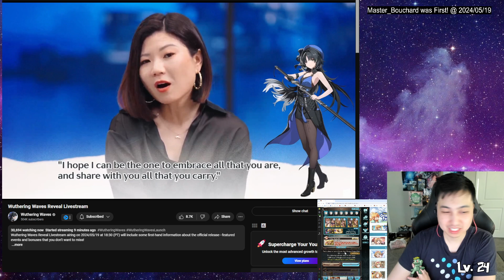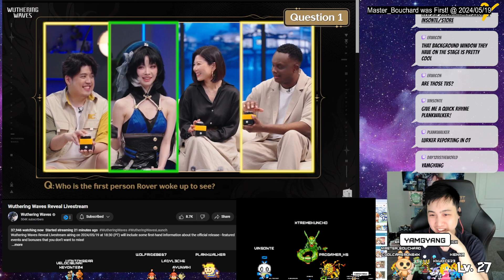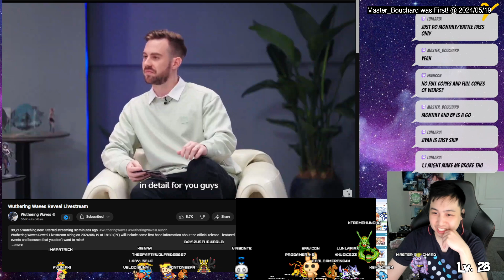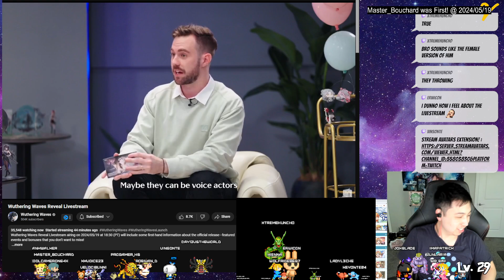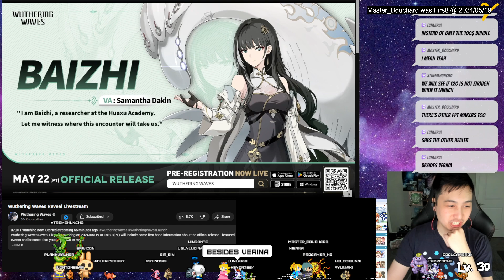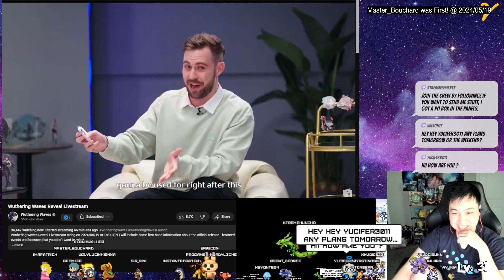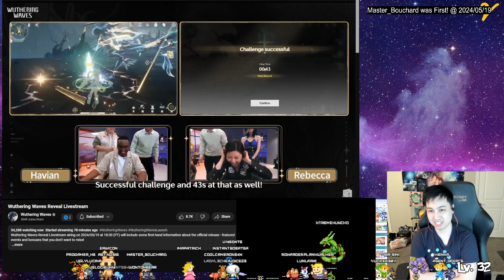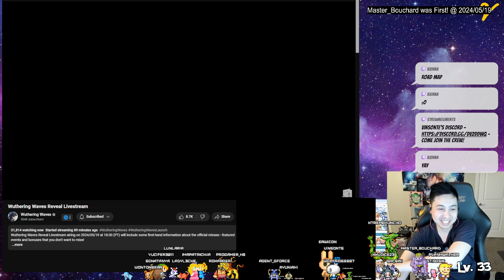Wuthering Waves English Reveal Live Stream Full Reaction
Wuthering Waves | Waking of a World Reaction